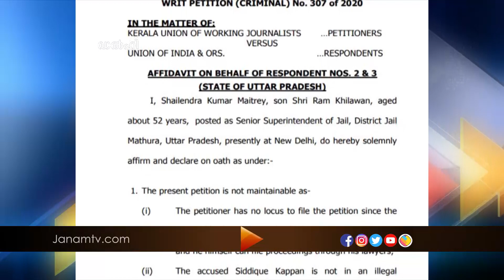ഹത്രാസ്സിലേക്കുള്ള യാത്രക്കിടെ അറസ്റ്റ് ചെയ്ത സിദ്ദിഖ് കാപ്പൻ പോപ്പുലർ ഫ്രണ്ട് ഓഫീസ് സെക്രട്ടറി